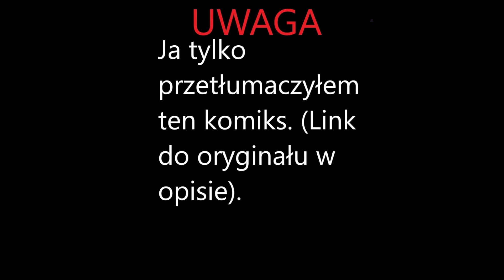Ojciec i syn | komiks z Sowiego Domu (tłumaczenie na Polski)